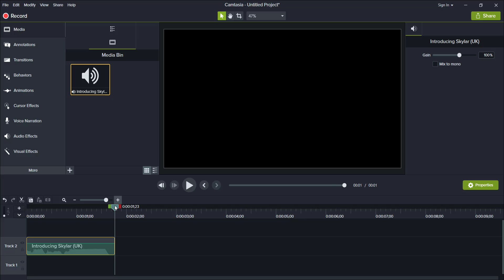chuggington erape skylar meme